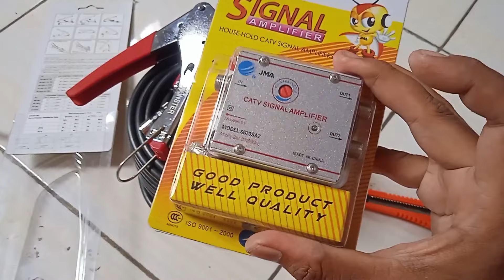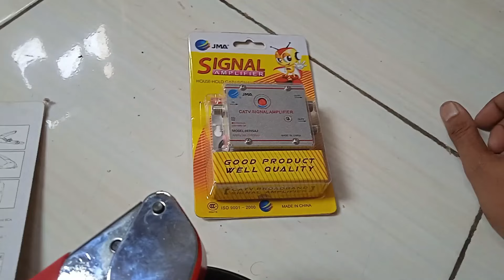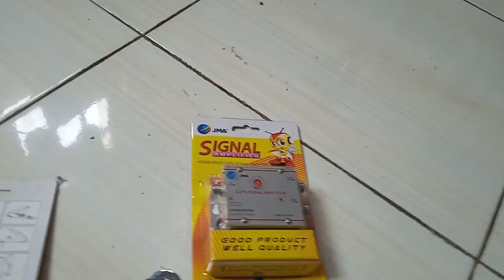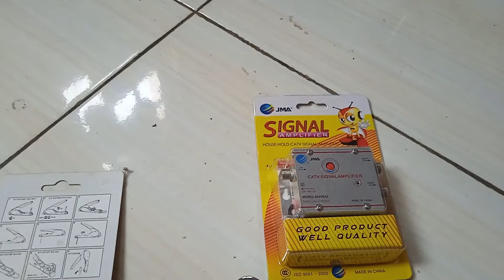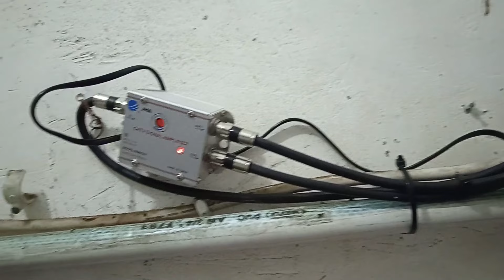Cara pasang CATV & Crimping Conector F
Cara memasang CATV